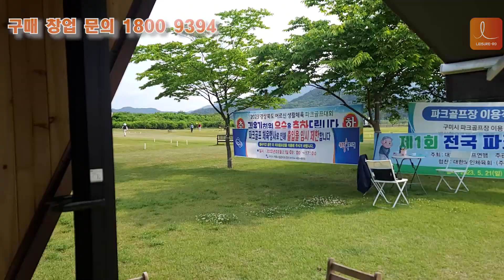파크골프 구미 선산파크골프장 대회 레저로 이동식 파크골프 등장~!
래저로 스크린파크골프 이동식 컨테이너 스크린파크골프 등장!